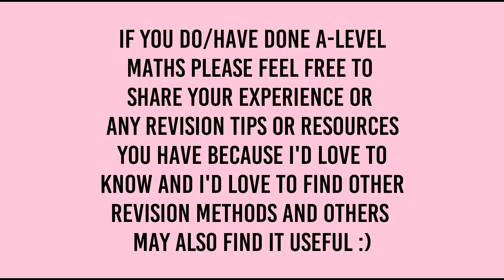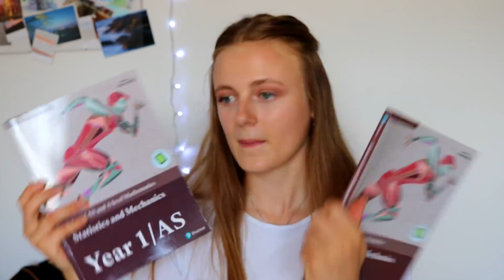WHAT IS A-LEVEL MATHS REALLY LIKE? - how hard, how to revise, jump, my experience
EDEXCEL TEXTBOOKS
Pure Year 1 textbook
Stats & Mechanics year 1 textbook
Pure year 2 textbook
Stats & Mechanics year 2 textbook

CGP Revision guide
Exam practice

↓↓↓↓↓FAQ↓↓↓↓↓
◯ Name - Rhiannon
◯ Which A-levels am I taking? - Maths, History & Psychology
◯ What do I film and edit on? - I film on a Canon EOS 750D, sometimes on my iPhone SE and occasionally a Canon IXUS 190. I edit usually on Wondershare Filmora and sometimes iMovie on my iPhone

 LOVE YOU :)